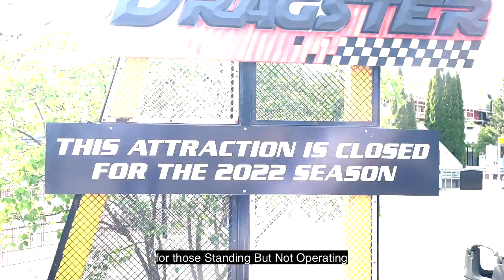Standing But Not Operating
I’m sorry we’re here
You shouldn’t have let me steer
I didn’t know
It’s SBNO
Nothing to show for hours on the road

Go go gadget blinders
The dragster is too easy to find here
 The silence is a constant reminder
that we won’t be riding

four behemoths lean
At six flags New Orleans
The grief wave keeps on oscillating
For those standing but not operating